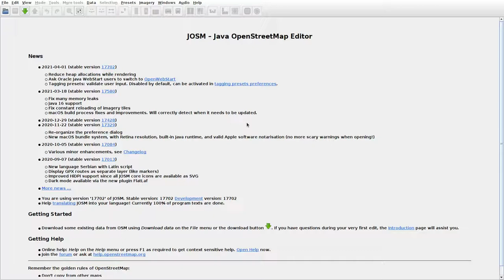JOSMrec0696 2021 04 05